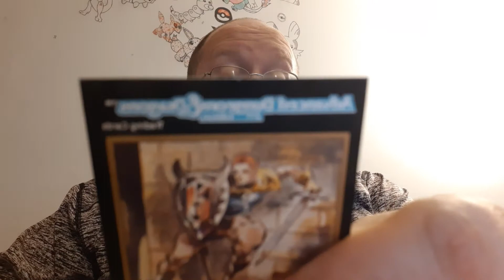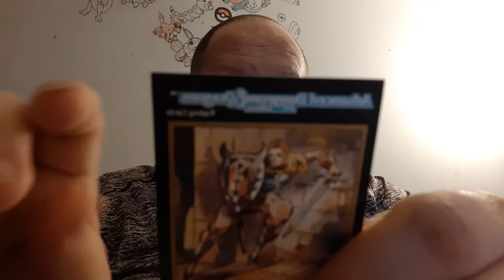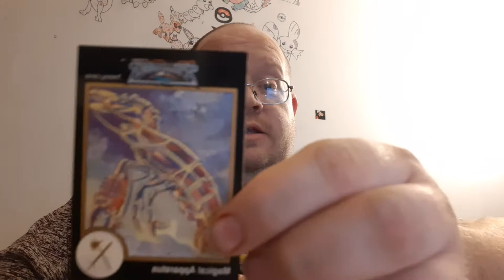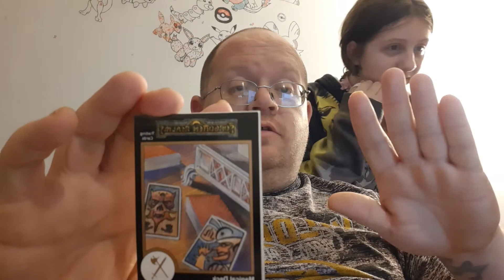Opening 1992 Collector Cards Part 1 (40) - Danny the Man Parker